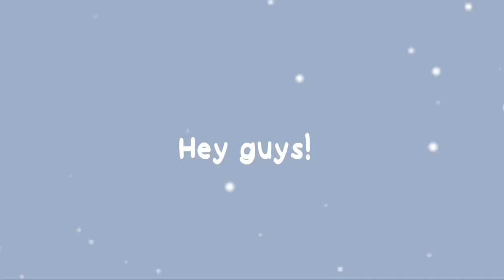badboyhalo gets upset with puffy